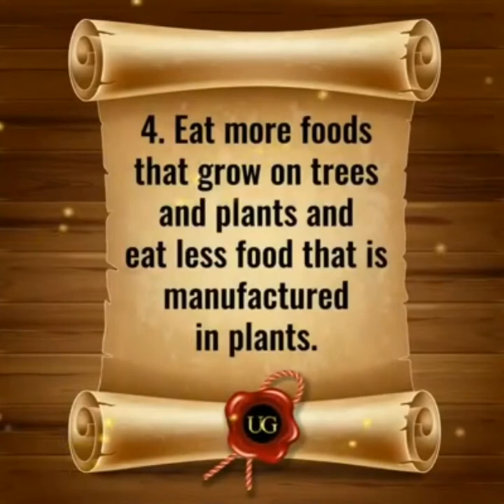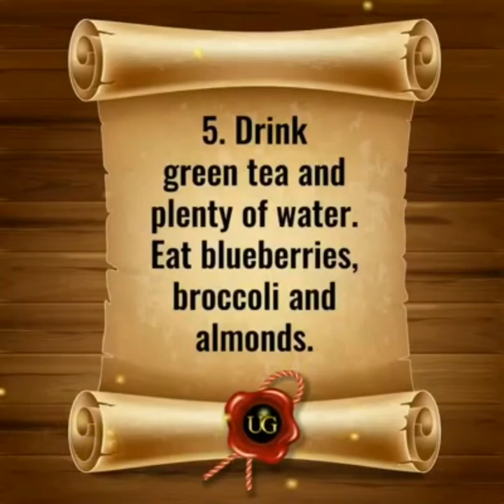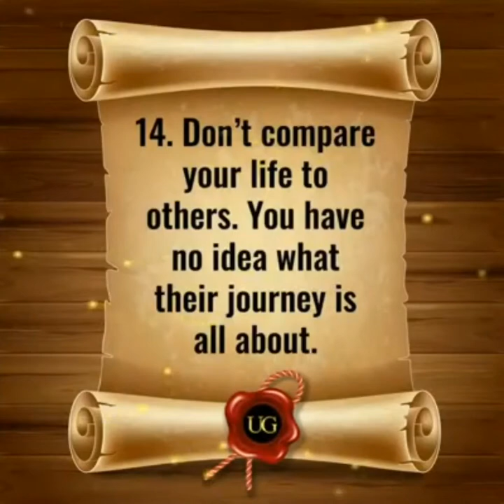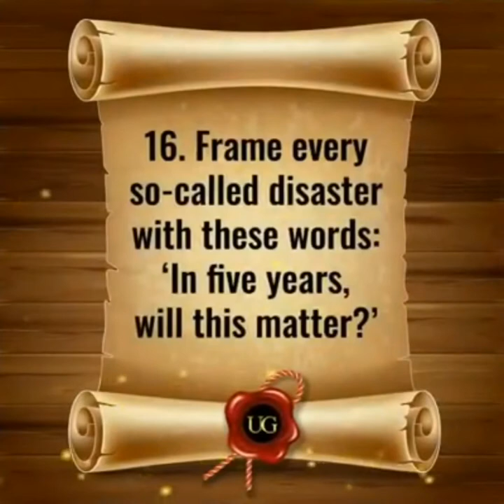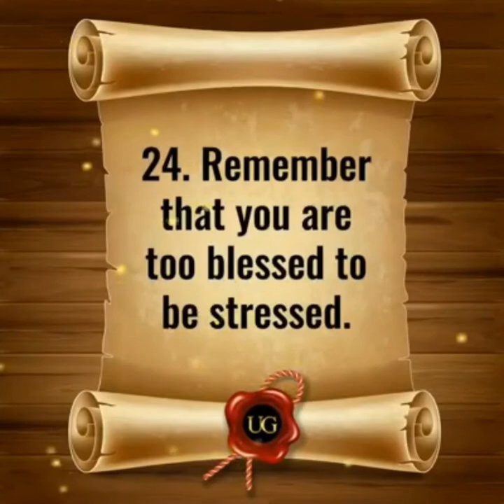😇 ENCOURAGE YOURSELF | NEVER GIVE UP | NEVER BACK DOWN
In these times even now more than ever; we need to fight. We have to hang in there. This is no time to drop everything and bounce. You should never give up nor back down in these hard times. They say there is nothing new under the sun and like all other tough times, this too shall pass. It is a tall order to ask others to keep going even in times of confusion. Times when staying the course is hard to do and all you want to do is give up. Well, I want to encourage you to be strong. With God on our side we can get through this. Remember no weapon brought against you shall prosper. Put your faith in God and let HIM fight for you.

FOLLOW FOR MORE  ENCOURAGE YOURSELF  & UPLIFTING  VIDEOS